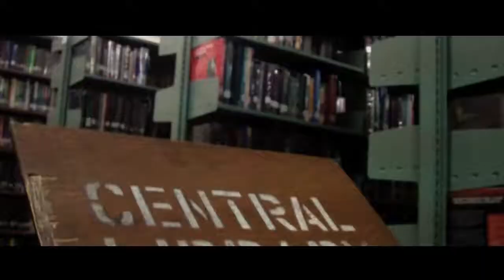A Student's Metanoia (2014) HD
A short film for our Values project about a student who has a lot of his time playing computer games with his friends (not typically shown). His genius classmate friend convinced him to study for the incoming exam, well... lets watch the film and you will know what will happen. This is how a student manages his discipline and time management during collage life. Enjoy :)

By 1ITJ Group 7 with 97espi, UST project.

👋 Wanna try my Easy File Mover App? 🙋‍♂️